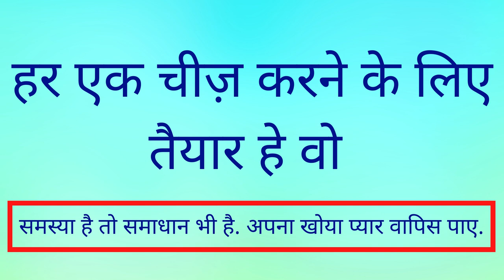पेशाब करके बिना मंत्र सम्भोग स्त्री खुद देने आएगी आपको सिर्फ प्यार ही प्यार